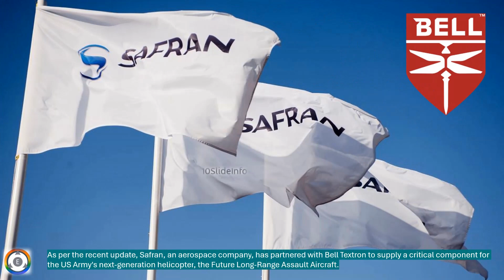Bell Textron’s Valor Gets Supercharged by Safran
Bell Textron’s Valor Gets Supercharged by Safran | FLRAA High-Voltage Generator